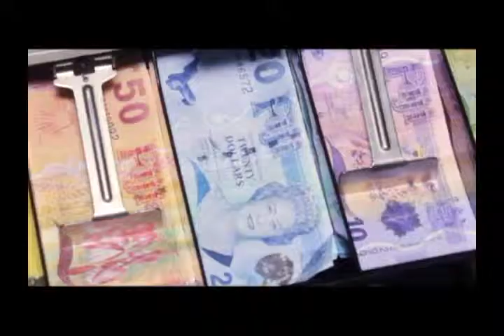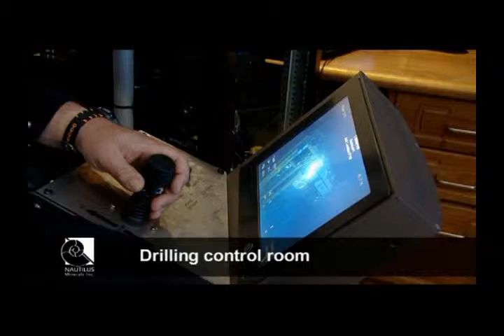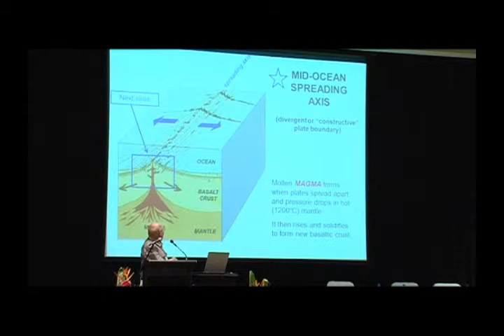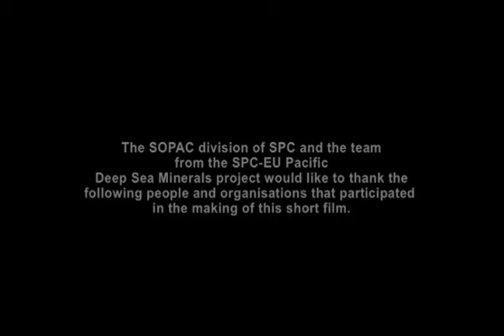Out Of Darkness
"Out of Darkness" explores the potential environmental issues related to the extraction of deep sea mineral resources from the South West Pacific. This new film includes some fascinating underwater footage and interviews with leading scientists such as Dr Malcolm Clarke from NIWA, Dr Jim Hein from the US Geological Survey and Dr Ray Binns from CSIRO. For copies of the film contact the Applied Geoscience and Technology Division of the Secretariat of the Pacific Community.